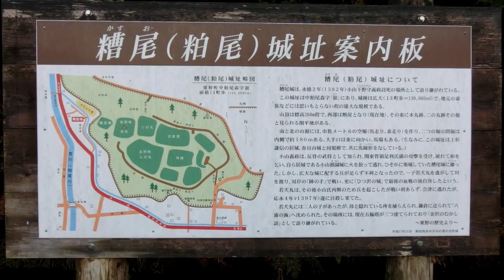カシミール3Dで粕尾城の動画を作成してみた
登山家御用達のフリーソフト『カシミール3D』のムービーメーカー機能を使って。思川上流の栃木県鹿沼市の南北朝時代の下野守護小山義政の城『粕尾城』のムービーを作ってみました。
中央の居館をコの字型の城が囲む独特の形状もわかります。

I used the movie maker function of Kashmir 3D, a free software for mountaineers. I made a movie of Kasuo Castle, the castle of Oyama Yoshimasa, the governor of Shimotuke during the Northern and Southern Dynasties, in Kanuma City, Tochigi Prefecture, upstream of the Shishigawa River.
You can see the unique shape of the castle, with a U-shaped castle surrounding the central residence.
Here is the twitter feed of Yoshimasa oyama's wife, Princess Koyama.